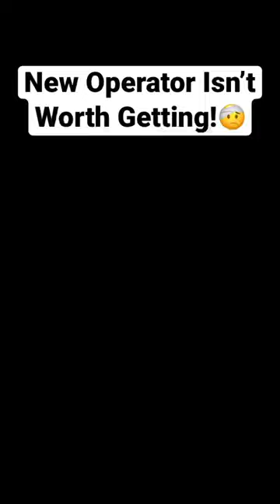New R6 Siege Operator Isn’t Very Good 🙈